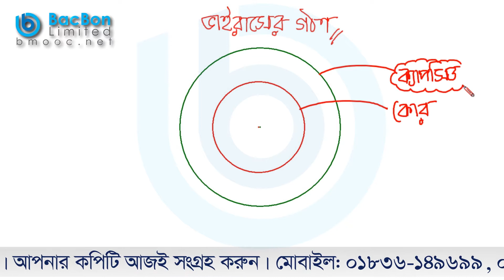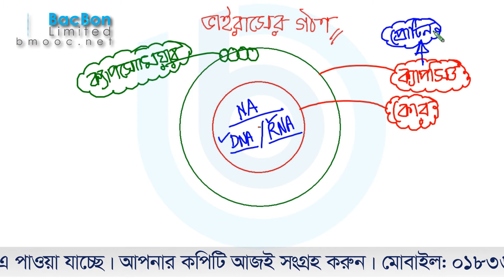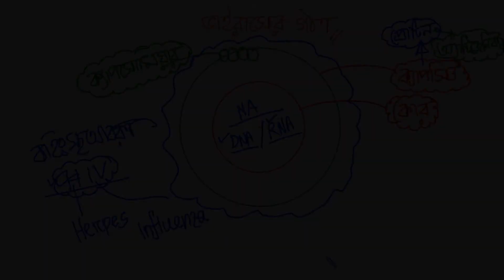Demo Class-(ভাইরাসের গঠণ)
100-Life Talk Series এর সকল Tutorial দেখার জন্য এই লিঙ্ক এ click করুন :